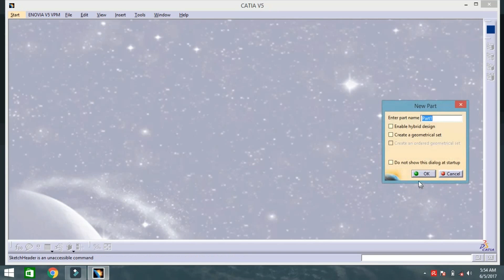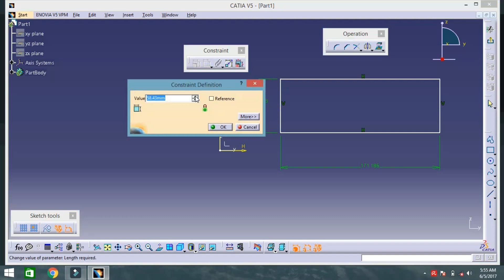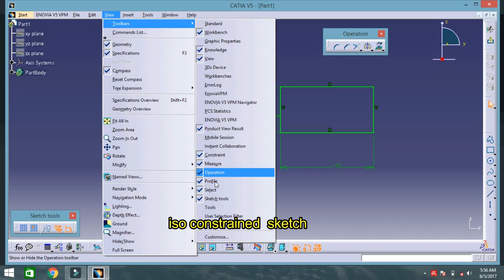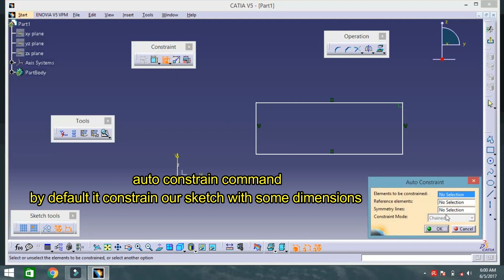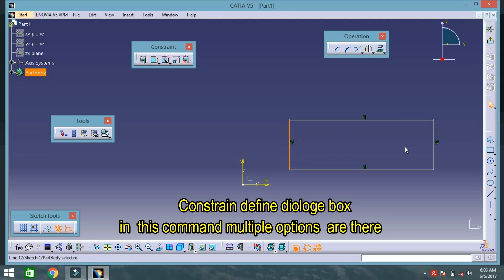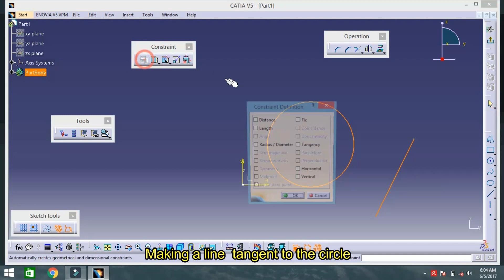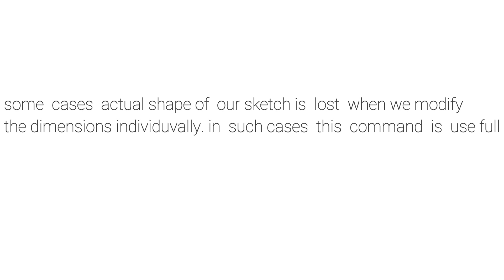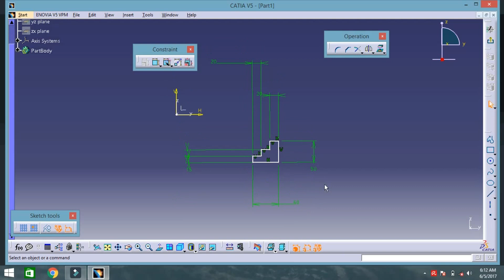SKETCHER :constrains, multi constrains, auto constrains (CATIA V5)